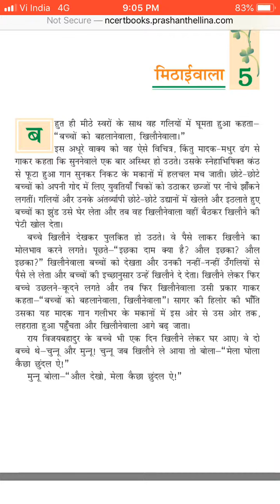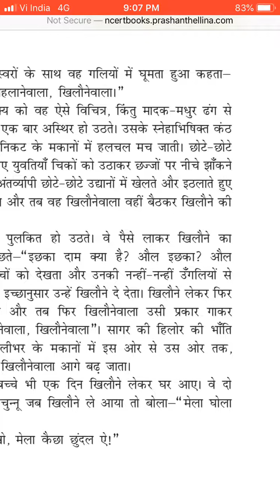Class 7 Hindi Day140 by Ma’am Meena Tekwani